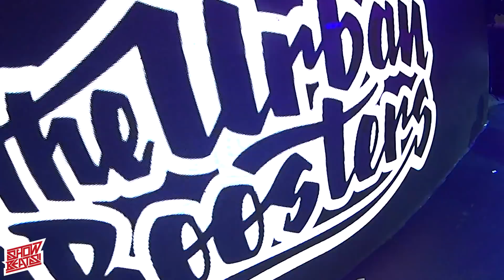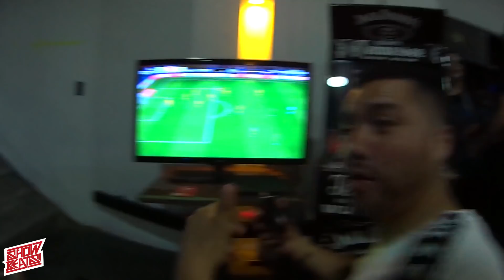LO QUE NO SE VIO FMS CLASIFICATORIAS CHILE 2020